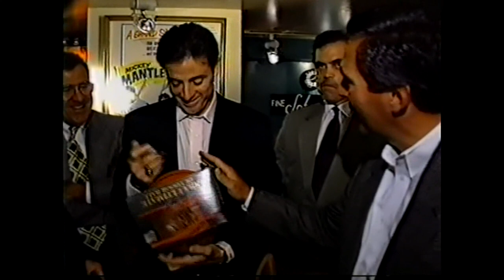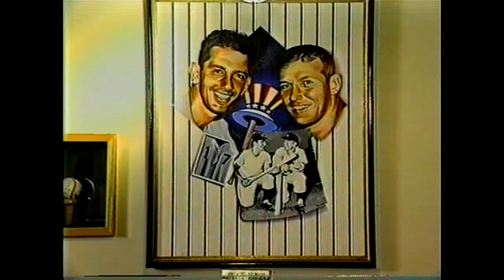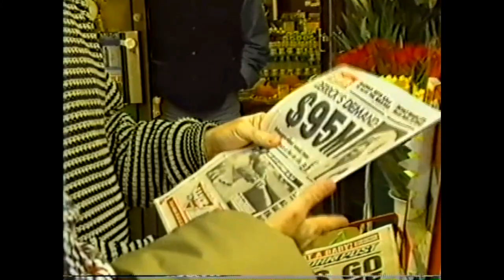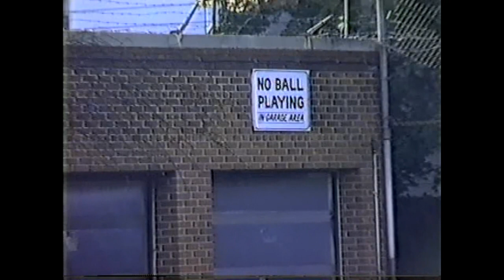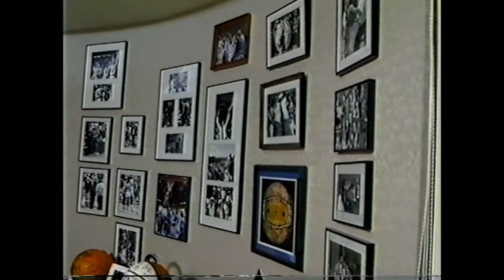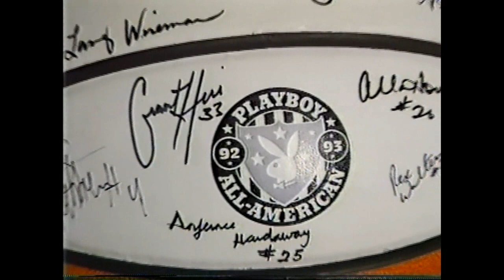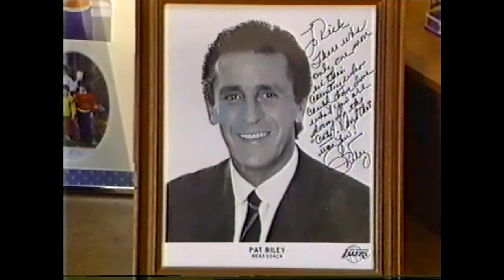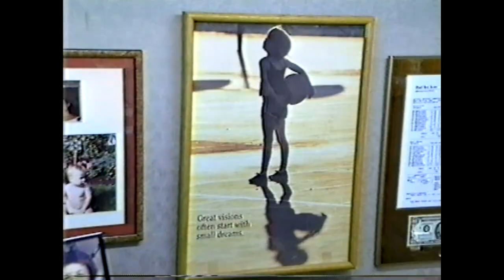Rick Pitino-From the Big Apple to the Bluegrass-Kentucky Wildcats-Louisville Cardinals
From 1993. Rick Pitino takes a look back at his life and where he grew up in New York.  Talks about his coaching experiences and his time at Providence, New York Knicks and University of Kentucky.